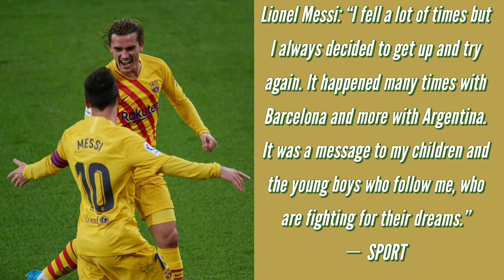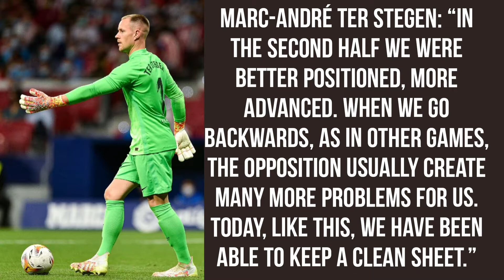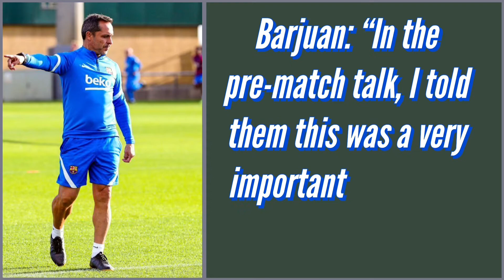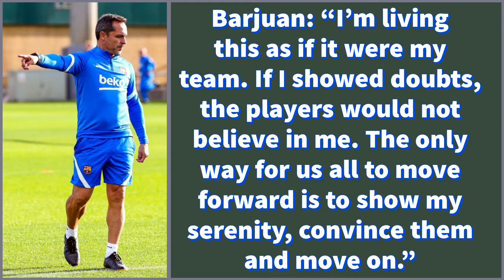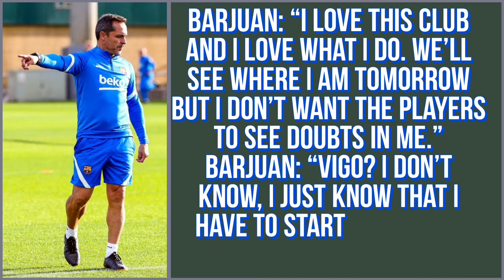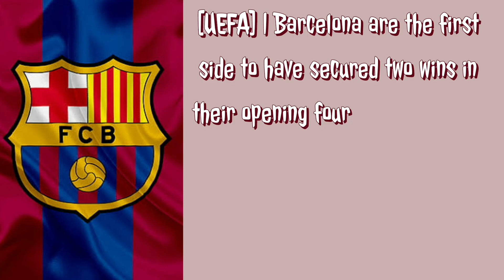ANSU FATI SCORES WINNER AGAINST DYNAMO KYIV BARCA AND MORE BARCELONA NEWS AND STORIES